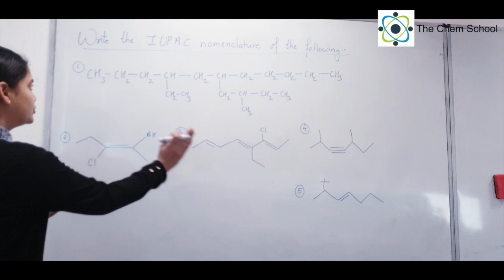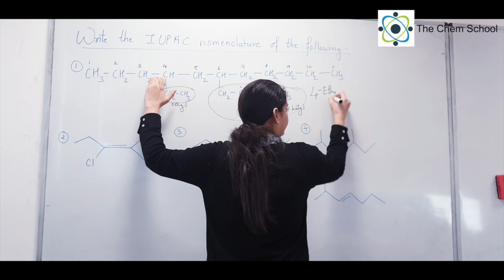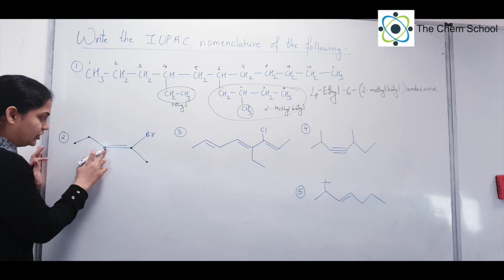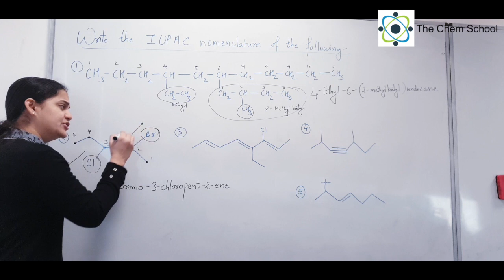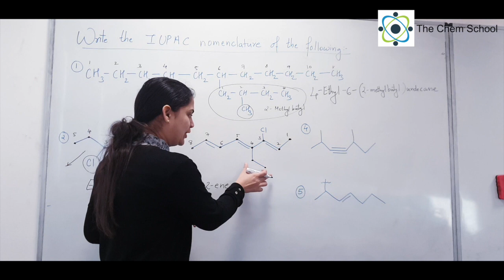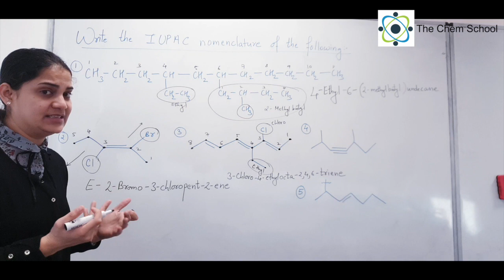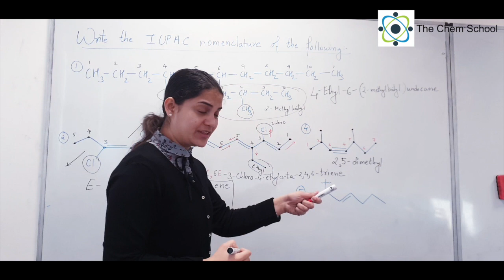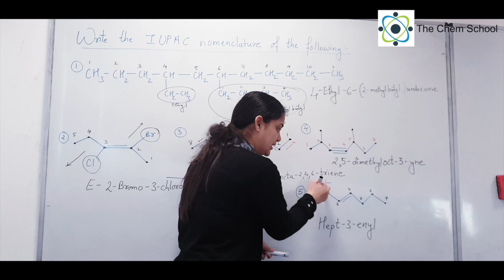Solution for Video 23 IUPAC || JEE, NEET, AIIMS, NCERT, CET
This video contains solutions for video 23 which was based on hydrocarbon IUPAC nomenclature.

Topic: IUPAC nomenclature of organic compounds.